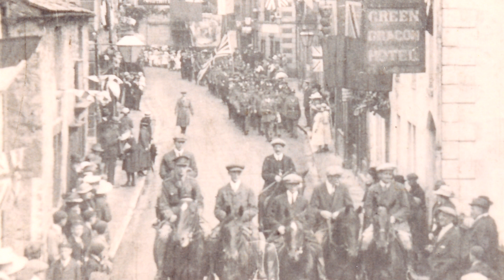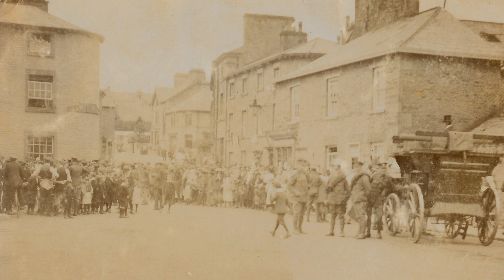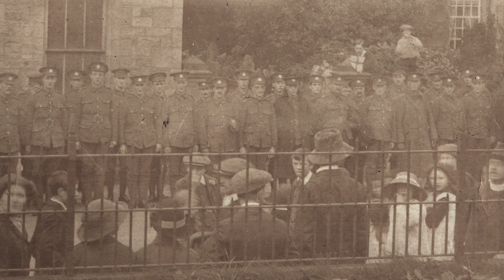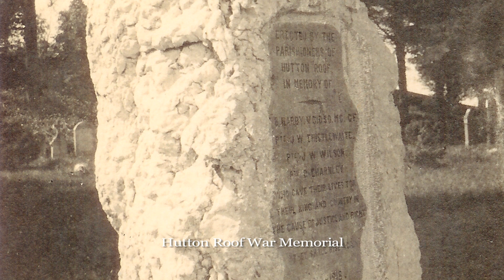Kirkby Lonsdale's Great War - Jonty Wilson's Story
Audrey Phillips tells the story of her farther Jonty Wilson's experience of the Great War. Jonty was Kirkby Lonsdale's blacksmith and the town's most famous sons b.1893.

Made as part of the Heritage Lottery Funded 'Then and Now Stories' project to commemorate the 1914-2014 centenary.

Memoirfilms is a project by filmmaker John Hamlett, producing lifestory documentaries or video biographies in the UK.